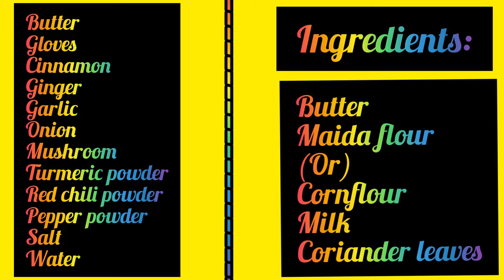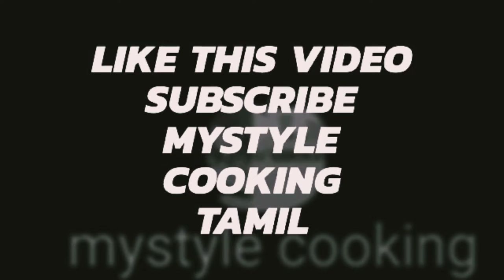Mushroom soup receipe in tamil || kalaan soup in tamil || vegetable soup recipe in tamil..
ஹெல்த்தியான இந்த மஸ்ரூம் சூப் இப்படி ஒருமுறை செய்தால் திரும்ப திரும்ப செய்வீர்கள்.
Mushroom soup receipe in tamil || kaalaan soup in tamil || soup recipe in tamil || soup || mushroom receipe in tamil || mystyle cooking tamil